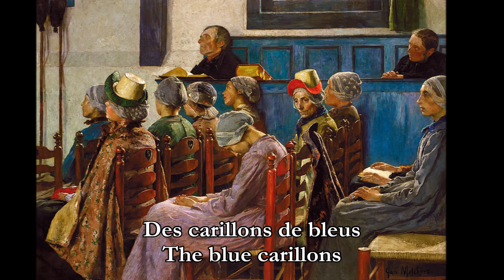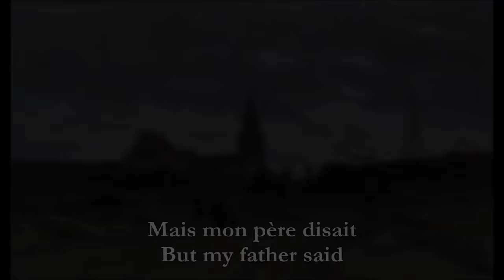Jacques Brel - Mon Père Disait lyrics video HD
Lyrics music video for the song 'Mon Père Disait' by Jacques Brel.

Paintings mostly by The Hague School (H.W. Mesdag, W.B. Tholen, Constant Gabriël and Jozef Israëls). Others are by Solomon Verveer; Vincent van Gogh; William Turner; Walter MacEwen; Gari Melchers; F.W. Elwell; W.B. Tholen; John Atkinson Grimshaw; Allaert van Everdingen; Andreas Schelfhout.